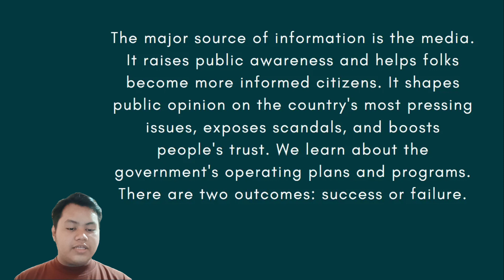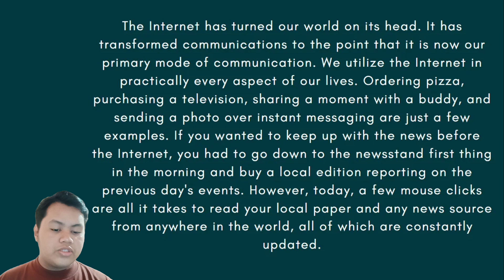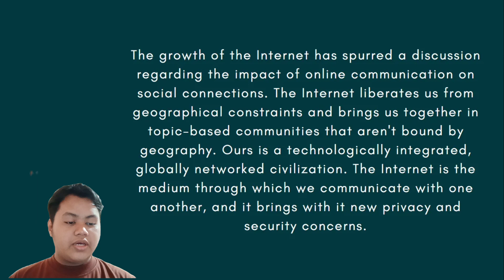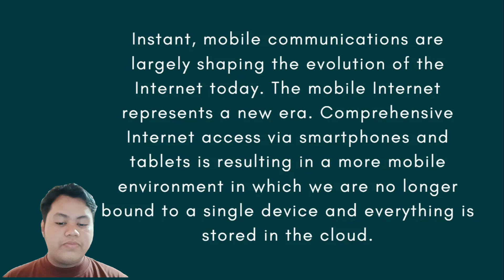Understanding Media as Channels of Communication EC